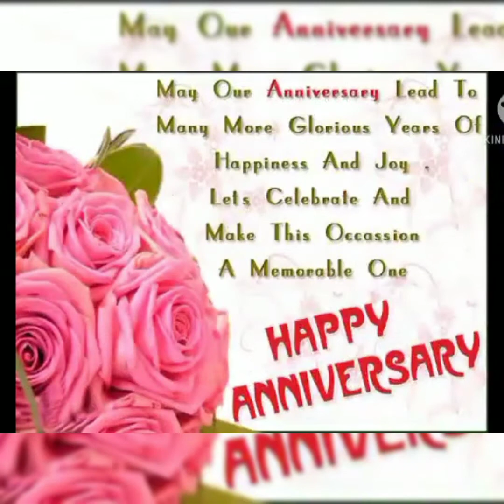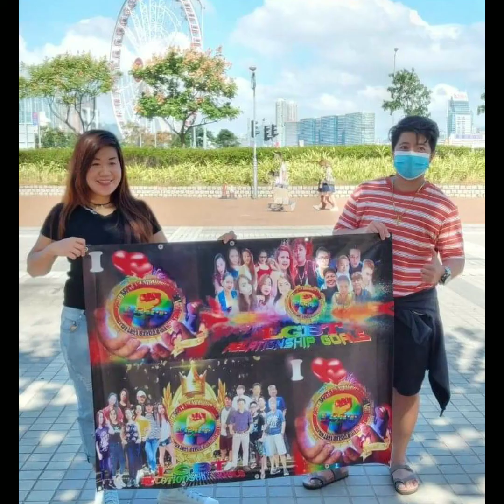HAPPY 1 YEAR ANNIVERSARY LGBT EVOLUTION GROUP/ HoneyJoy Hk/editress Joy'sCreation..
GREETINGS FROM ADMIN OFFICERSOF LGBT EVOLUTION GROUP..
LGBT EVOLUTION GROUP ADMINISTRATORS OFFICERS
🌈CREATOR
1.@Tin Tin Taguiwalo
🌈CREATRESS
2.@Wild Tiger Ng Abra
🌈CO CREATOR
3. @Renzo VilLahermosa
CO CREATRESS
4. @Nitz Irorita
🌈ADVISER
 5. @Misteryosa Na Babae
🌈FOUNDER
6. @Sha Lhine
🌈CO FOUNDER
7. @Mylene Trinidad
🌈HEAD ADMIN
8. @Roshelle Suarez Aquinde
🌈PRESIDENT
9. @Juliuz Bobis
🌈MODERATORS
10. @Jhay'z Ca
11.  @Hannah Ardeson
12.  @Rhio S Salvio

🌈TERMINATORS
13.   @Se LLe
14  @Civam Locquiao
🌈Recruiters
15. @Jaycent Mathew Asher
16. @parkstol sparrow
17. Claude
🌈 EDITRESS
 18.JoyCreation
🌈EDITOR
19. @Bullswipp Pangit Aicarg

YTC HoneyJoy Hk